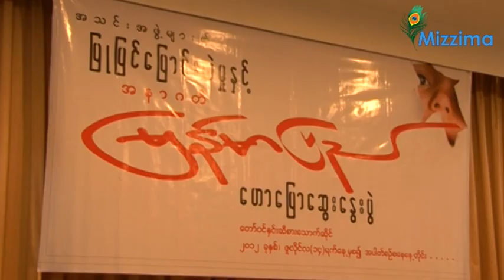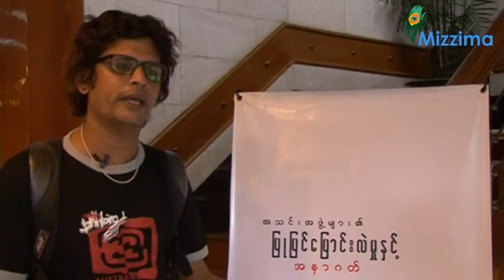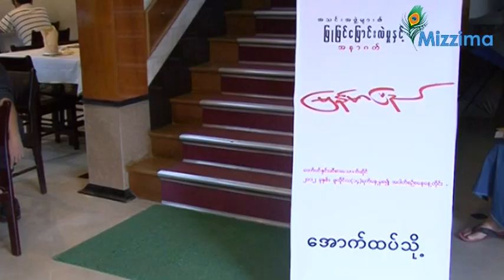Min Ko Naing reasons need to strengthen CSOs